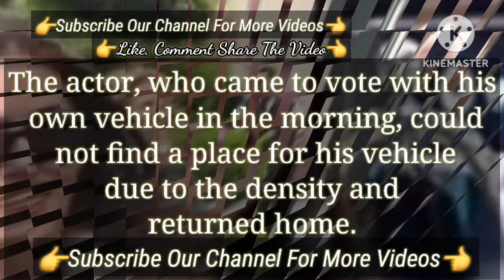The Morning Vehicle Of Hande Erçel | Turkish Tv Series Actress Bambaşka Biri Hande Erçel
She Paid The Bills | Turkish Tv Series Actress Hande Erçel Hakan Sabancı